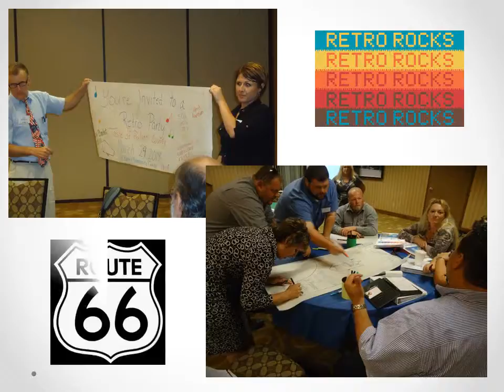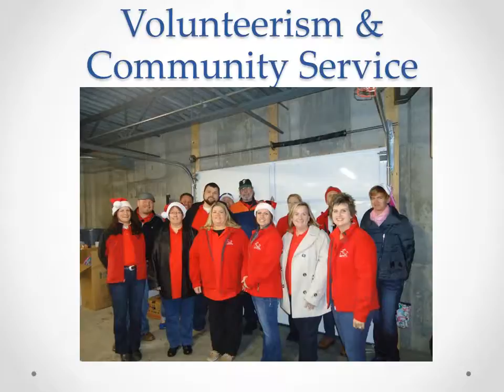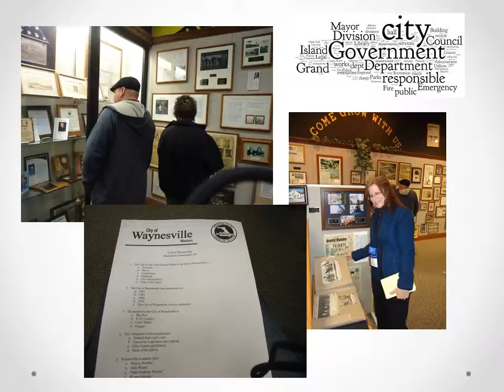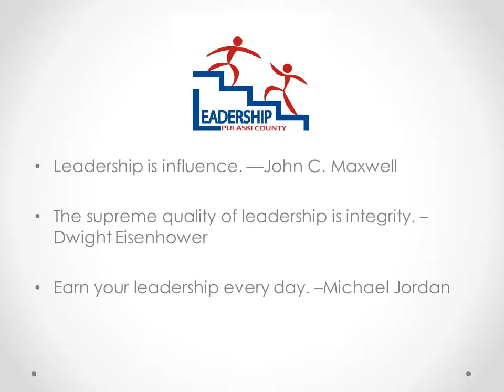Leadership Pulaski County 2013-2014 Class Video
The adventures of the 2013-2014 class of the Waynesville-St. Robert Chamber's Leadership Pulaski County program.